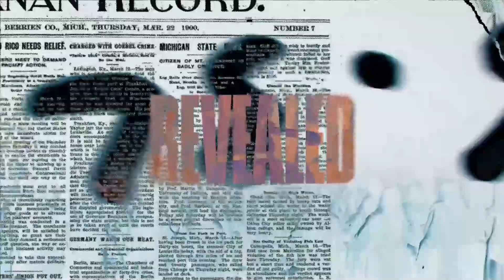Revealed: David and Goliath - Ed Baker